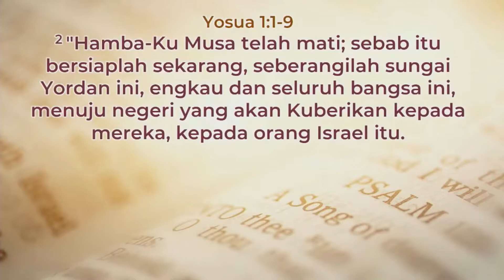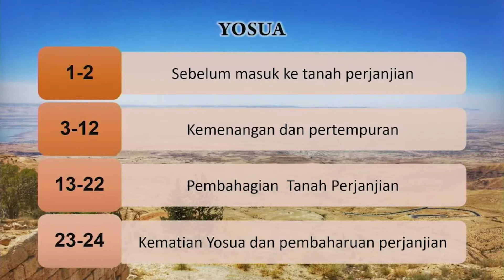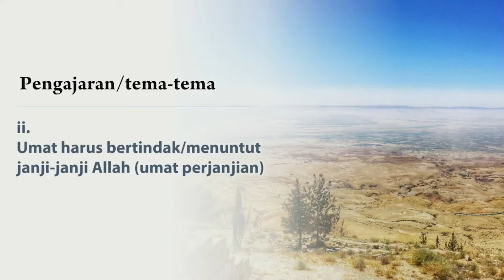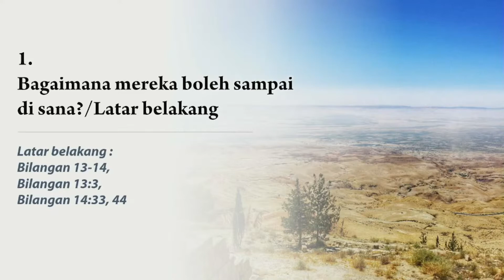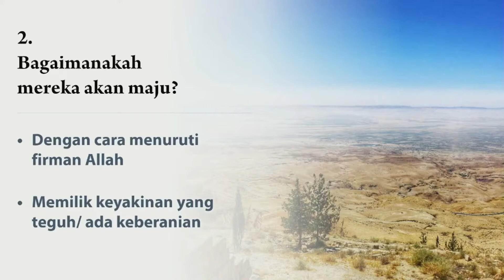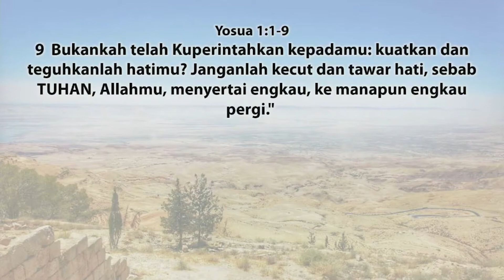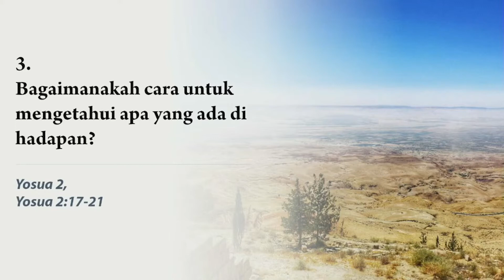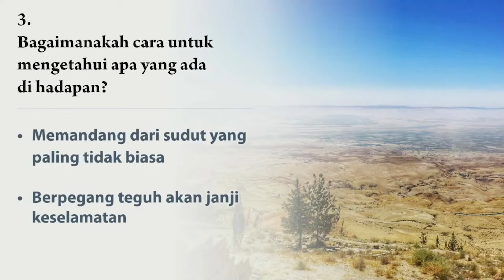2021-10-03 Khutbah BM - Permulaan Bagi Suatu Pengakhiran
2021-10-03 Khutbah BM - Permulaan Bagi Suatu Pengakhiran